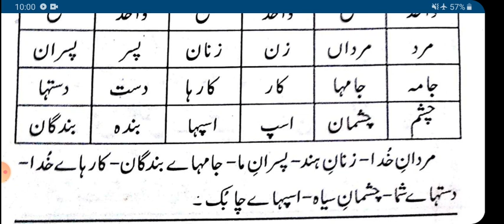Farsi ki pehli kitab sabaq number 8 فارسی کی پہلی کتاب سبق نمبر 8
واحد اور جمع